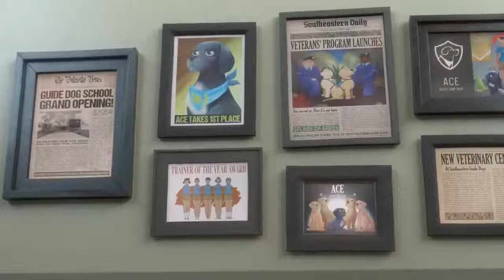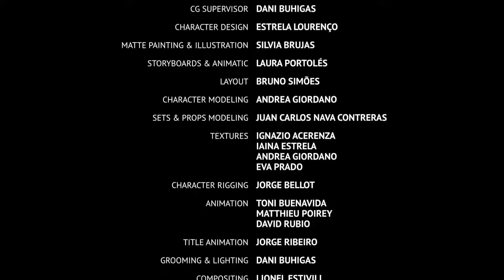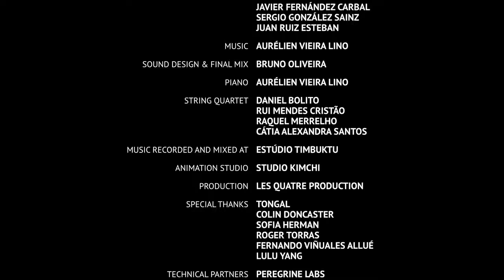Animated cartoon videos | Short animated films with moral values | Animation dog | TOON BLENDER.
Hi
I am a creator of this channel and I tried to give some message through this video so, please watch this video completely.

“Pip” is the heartwarming tale of a puppy who is small in stature but has a big, winning heart and the desire to overcome obstacles and become a Southeastern Guide Dogs dog.